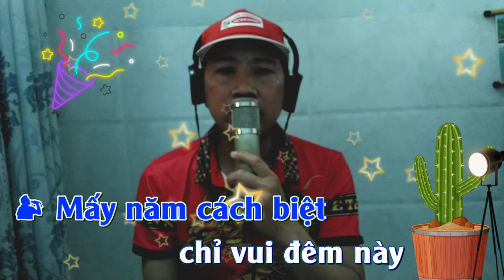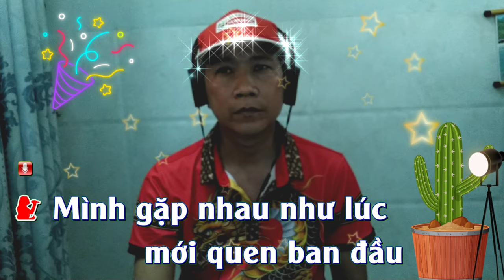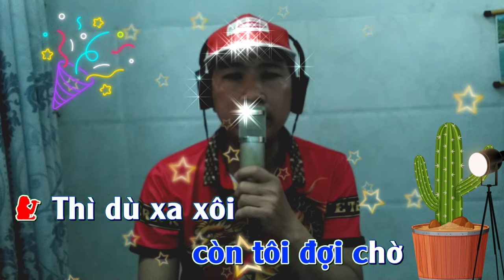đêm tâm sự |karaoke thiếu Giọng Nữ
💥bài hát :đêm tâm sự
💥tác giả :Trúc Phương
💥trình bày :nghiadj
💥hát vì đam mê có gì sai sót mong quý vị và các bạn thông cảm bỏ qua cho